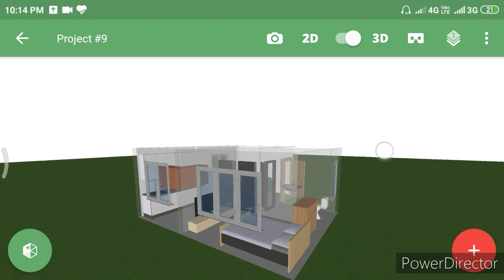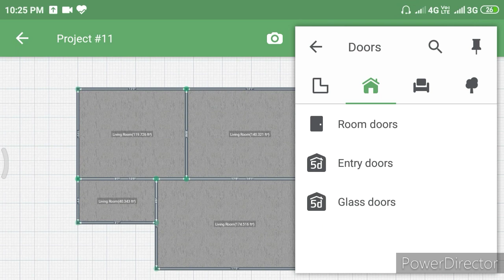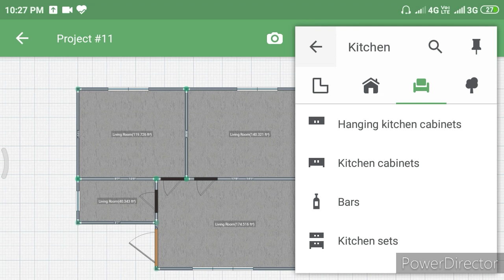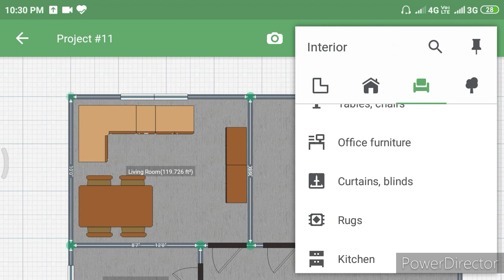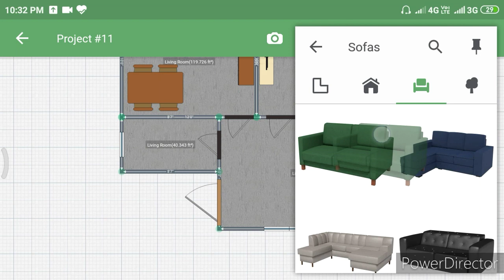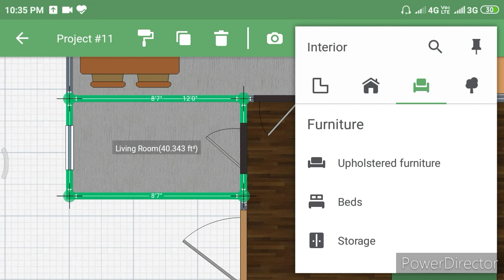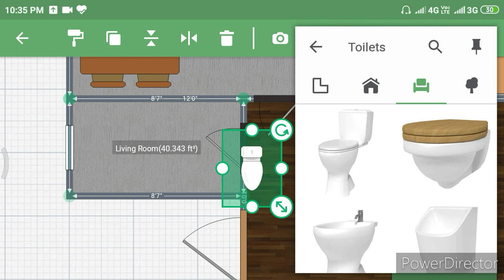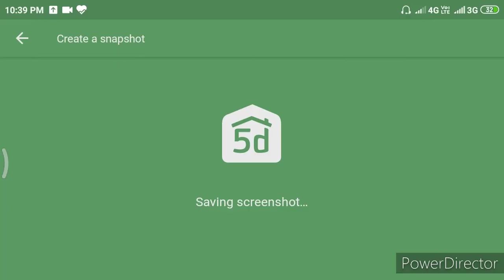Top civil engineering and architectural app "planner 5d"|ghar ka naksha kaise banaye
This video will helpful for everyone who wants to built there dream home. It is easy and effective mobile application easily available on playstore. Engineering students And fresher engineers may found it helpful in there tedious drafting work. Anyone can create home plan in this mobile app. It is very easy to use. Civil engineering students can use it for there presentation. Fresher civil engine'er also can use this mobile application.Coment me for any queries and suggestions.

Planner 5d 3d draw
Planner 5d tutorial
Planner 5d tutorial in hindi
planner 5d app
Planner 5d app ka istamaal
Planner 5d app advantage
How to use planner 5d app
How to get planner 5d app with all features unlocked
How to download planner 5d app
Planner 5d building
Planner 5d g+1 building plan
Planner 5d app se ghar banaye
Planner 5d app ka advantage
planner 5d best 3d app for students And engineer